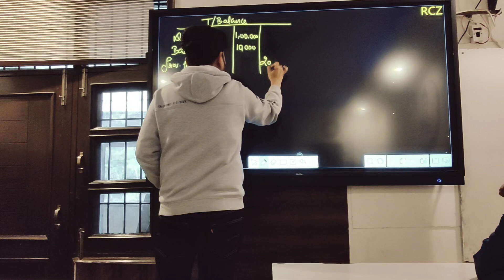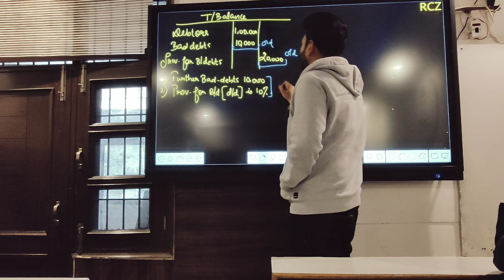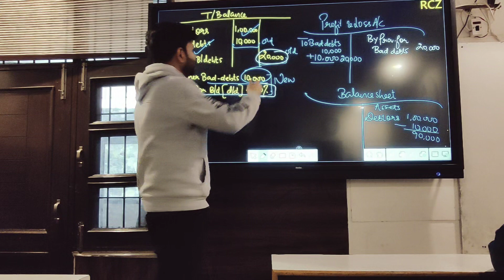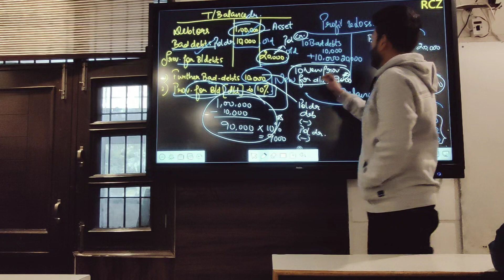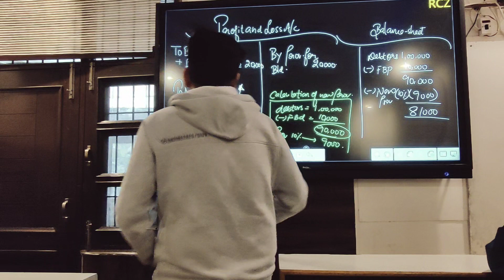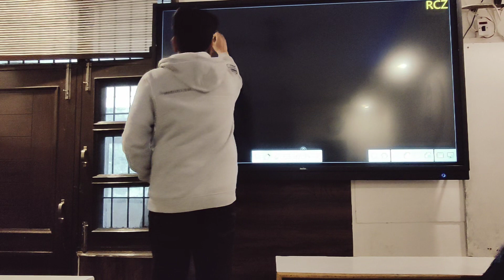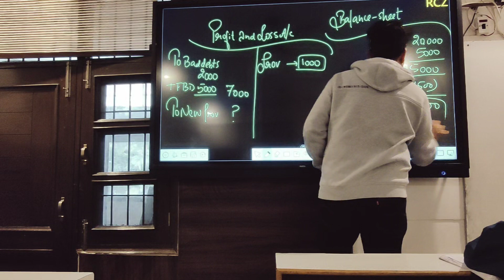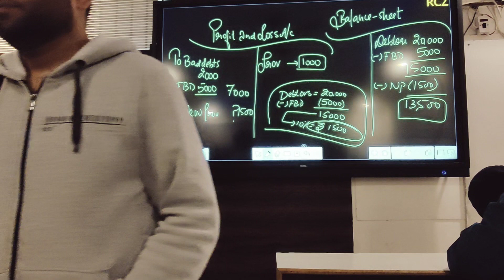FINAL ACCOUNTS PROVISION FOR BAD DEBTS